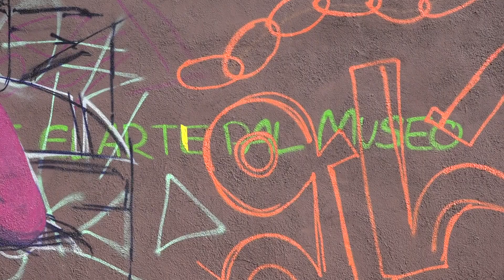El Museu de Valls surt al carrer a través del grafiti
El Museu de Valls va celebrar l'acte de cloenda de l'exposició "Del carrer a l'estudi" amb una sessió de grafiti al carrer Francesc Rodon Queralt. L'acte va comptar amb la participació d'una desena d'artistes urbans del territori i va estar amenitzat per la música de DJ Strombo.

L'acció, així com l'exposició al museu, va servir per donar a conèixer un moviment important per a l'art i la cultura del Camp de Tarragona, que en els últims anys s'ha anat deslliurant de prejudicis i estigmes.